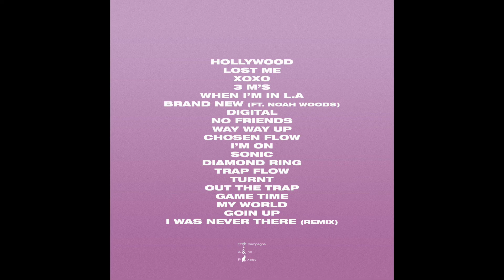Captivate | Brand New (feat. Noah Wood$) (Official Audio)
Captivate's Newest Mixtape L.A Luxury Aspirations Is some of the hottest music of 2019 listen and become a CEO today ! CEO = Fan Of Captivate